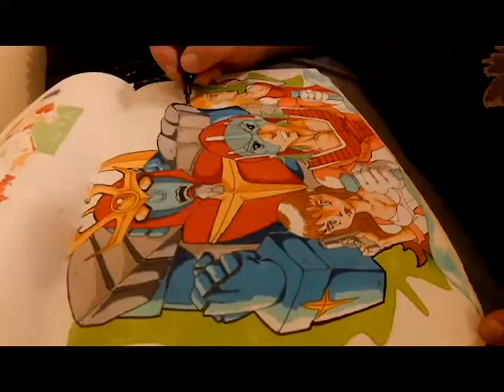Daitarn 3 Timelapse Timelapse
Daitarn 3 Timelapse painting + bonus Making of the sountrack :))